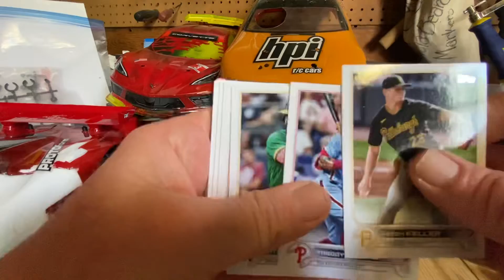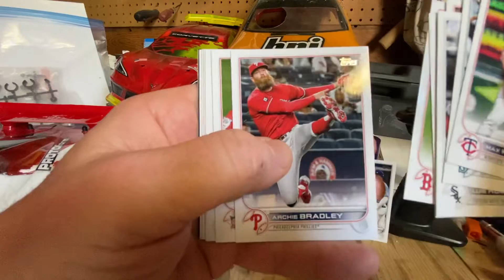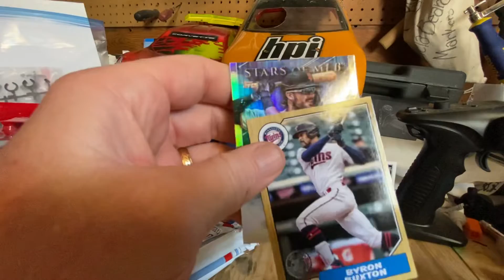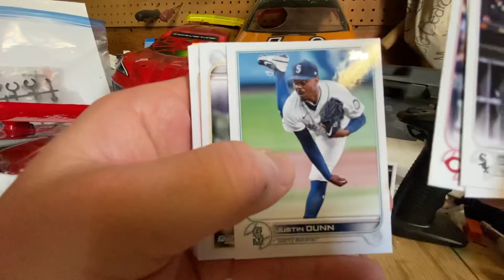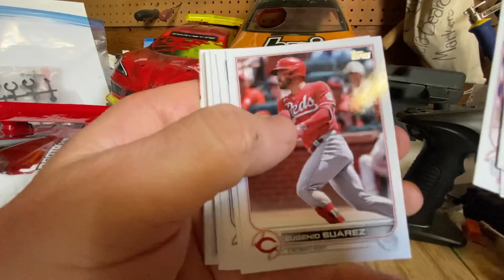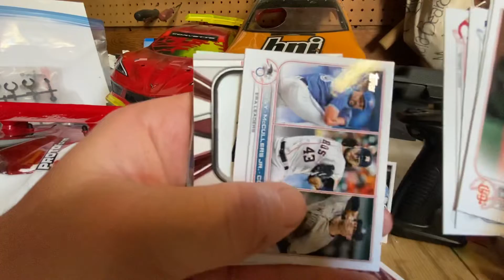👻🔥👻🔥2022 Topps baseball blaster box opening👻🔥👻🔥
2022 Topps baseball blaster opening